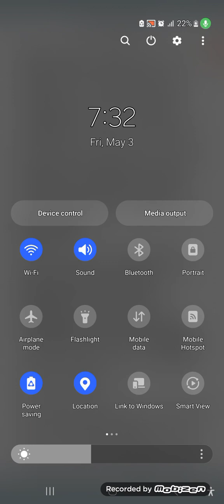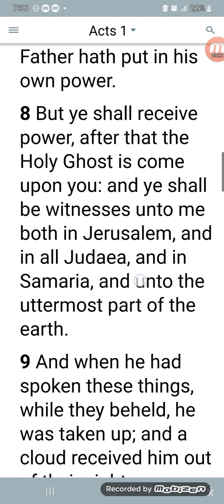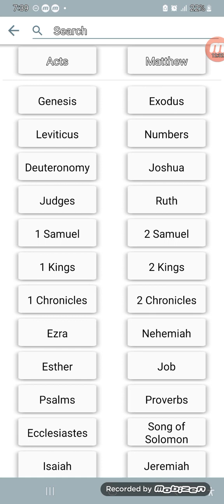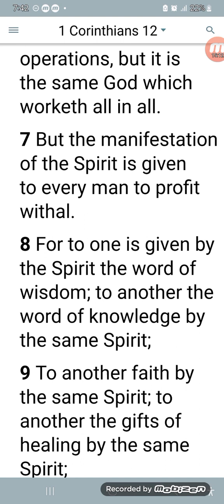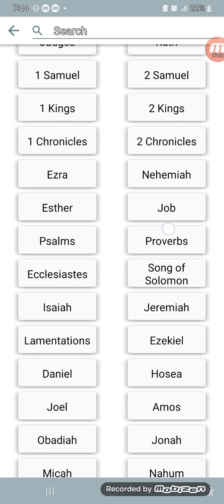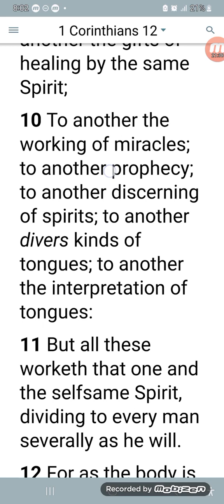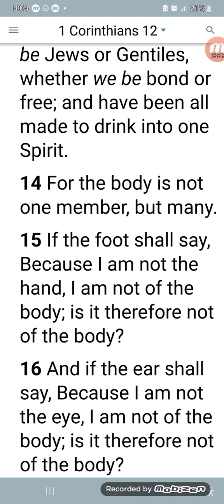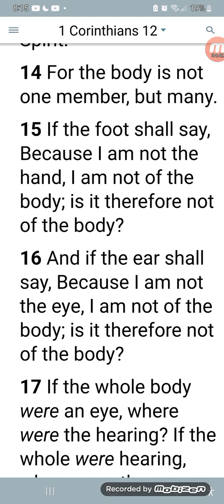Lord bless us with gifts use it to your best ability